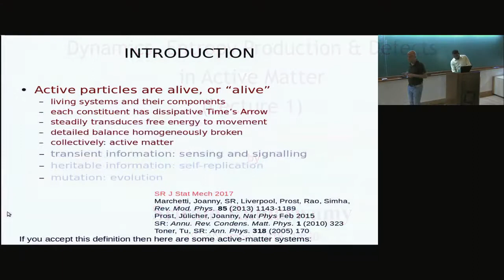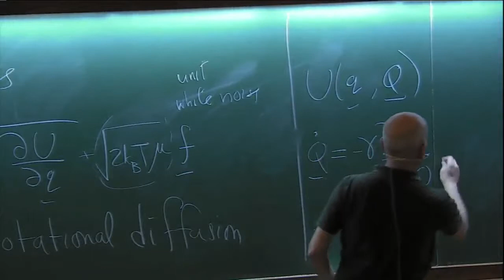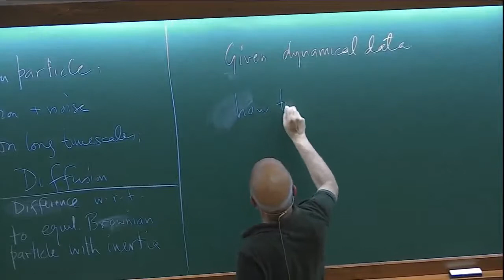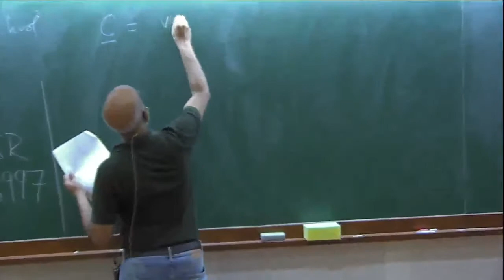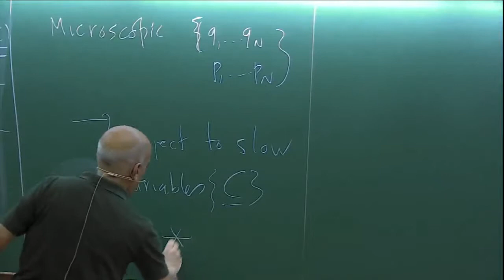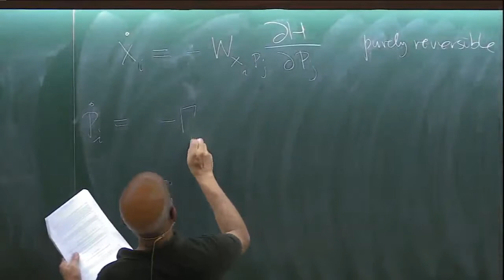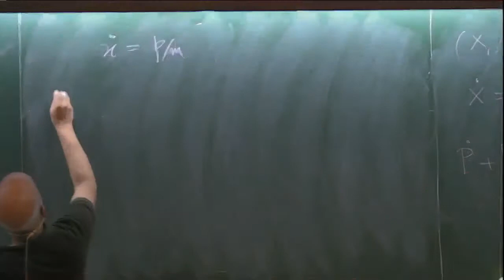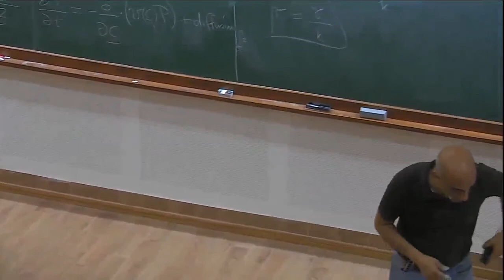Dynamics, Entropy Production & Defects in Active Matter (Lecture 1) by Sriram Ramaswamy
PROGRAM

DATE: 27 August 2018 to 02 November 2018

Workshop
Workshop Speakers

School
School Lecturers

0:00:00 Dynamics, Entropy Production & Defects in Active Matter (Lecture 1)
0:00:30 Introduction
0:02:40 Active motion: from macroscopic...
0:05:15 The varieties of active matter
0:08:58 Active Matter
0:16:39 Plan
0:21:35 Particle
0:22:29 Equilibrium Langevin equation with inertia
0:25:32 Homework
0:28:25 Active Brownian Particle
0:29:07 Diffusion
0:29:56 Given dynamical data how to tell if it's equilibrium?
0:34:44 Example
0:43:46 C = vector of configuration variables
0:52:44 Equation of motion
0:55:12 Want
0:58:30 Microscopic
1:04:59 Simple case
1:09:09 Example
1:10:09 Equation
1:18:08 Claim
1:21:03 Summary
1:23:28 Conclusion
1:25:20 Q&A